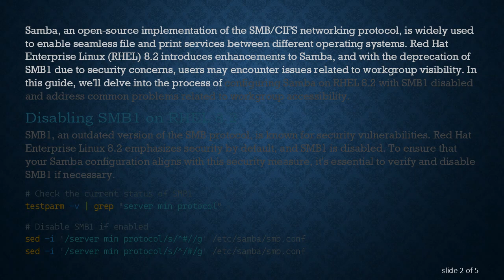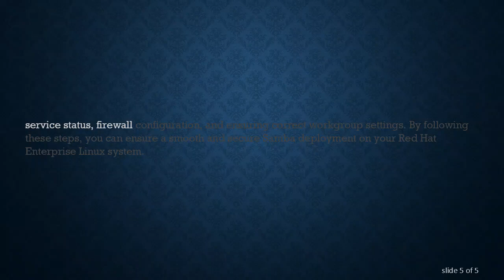Configuring Samba on RHEL 8.2 with SMB1 Disabled: Troubleshooting Workgroup Issues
Summary: Explore the configuration of Samba on Red Hat Enterprise Linux 8.2 with SMB1 disabled. Learn how to troubleshoot and resolve issues when no workgroup is available. Find step-by-step guidance in this comprehensive guide.

Samba, an open-source implementation of the SMB/CIFS networking protocol, is widely used to enable seamless file and print services between different operating systems. Red Hat Enterprise Linux (RHEL) 8.2 introduces enhancements to Samba, and with the deprecation of SMB1 due to security concerns, users may encounter issues related to workgroup visibility. In this guide, we'll delve into the process of configuring Samba on RHEL 8.2 with SMB1 disabled and address common problems related to workgroup accessibility.

Disabling SMB1 on RHEL 8.2

SMB1, an outdated version of the SMB protocol, is known for security vulnerabilities. Red Hat Enterprise Linux 8.2 emphasizes security by default, and SMB1 is disabled. To ensure that your Samba configuration aligns with this security measure, it's essential to verify and disable SMB1 if necessary.

Make sure to adapt the configuration to your specific needs and security policies.

Troubleshooting Workgroup Visibility

Verify Samba Service Status

Firewall Configuration

Workgroup Configuration

Review the workgroup configuration in the Samba configuration file /etc/samba/smb.conf. Ensure that the workgroup name matches the one used by other machines on the network. Adjust the following entry if necessary:

Network Browsing

This command should display the workgroup and its shared resources.

Conclusion

Configuring Samba on RHEL 8.2 with SMB1 disabled can enhance the security of your file and print services. Troubleshooting workgroup visibility issues involves verifying the Samba service status, firewall configuration, and ensuring correct workgroup settings. By following these steps, you can ensure a smooth and secure Samba deployment on your Red Hat Enterprise Linux system.